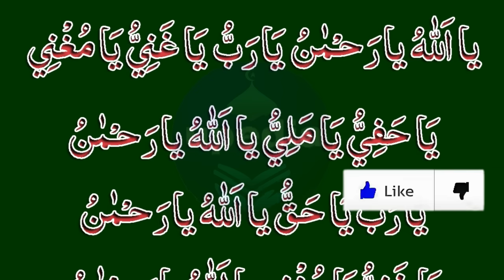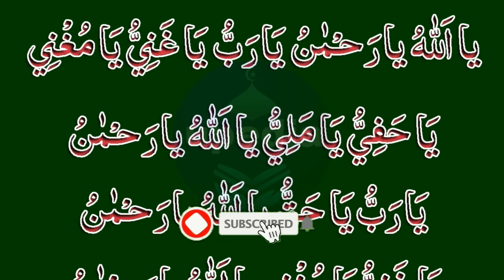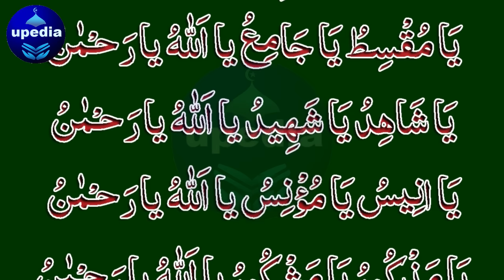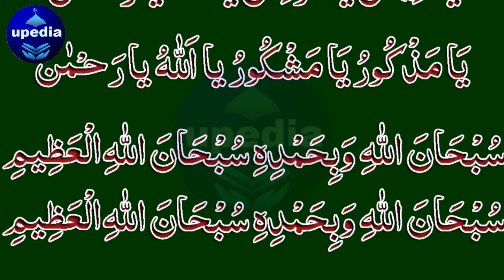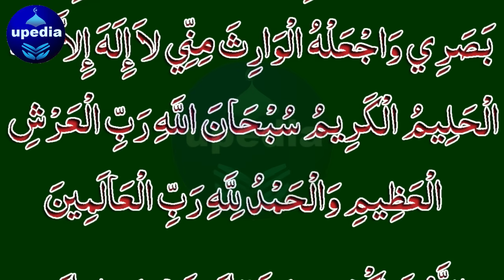Jab Kabhi Dolat Ki Zaroorat Ho | Tab Ye Dua Sunna | Dolat Mand Hone Ka Wazifa | Dua For Money | Live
Wazifa For Money | Dolat Mand Hone Ka Wazifa | Powerful Wazifa For Money | Upedia Wazifa

Dosto! Agar ap ameer o kabeer hona chahty hein to abhi is dua ko sun lein, Insha Allah, maal o dolat ap par barish ban kar barse gi.